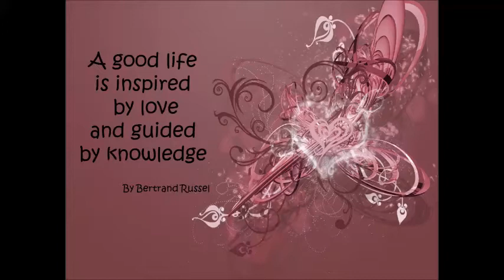[TUTO] se maquiller quand on est malade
ATTENTION INFO IMPORTANTE ! Changement YT :

Youtube s'associe à google+ dès à présent et du coup il va falloir que vous m'ajoutiez à votre cercle google + pour que je puisse répondre à vos commentaires. Je sais c'est PIRE que galère ..

- Pull de la Halle
- vernis de MUA nuance Koala Bear

DIVERS :
- je filme avec un camescope JVC GZ-E205 Blanc
- Montage vidéo avec Live Movie Maker